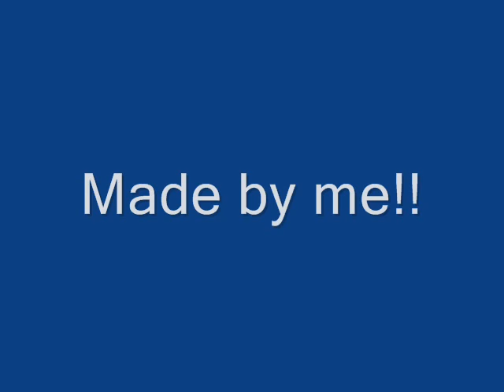Alex (selena) and Justin (david) hugging!!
this is from an episode idk which one aaw how cute

omg hi im re watching this why was i such a loser